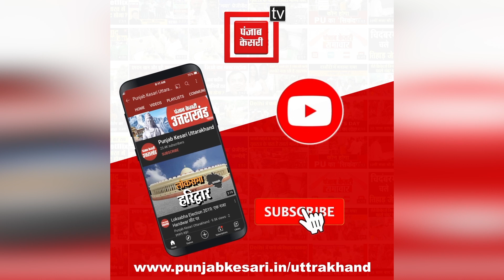कांग्रेस की 'प्रतिज्ञा यात्रा': Priyanka Gandhi ने किए 7 बड़े वादे, 'बिजली बिल हाफ...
कांग्रेस की 'प्रतिज्ञा यात्रा': Priyanka Gandhi ने किए 7 बड़े वादे, 'बिजली बिल हाफ, किसानों का कर्ज माफ'

यूपी विधानसभा चुनाव की तैयारियों में जुटी कांग्रेस प्रदेश भर में आज से प्रतिज्ञा यात्रा निकाल रही है...कांग्रेस महासचिव व यूपी प्रभारी प्रियंका गांधी वाड्रा ने उत्तर प्रदेश के हर छोर में जाने वाली कांग्रेस की प्रतिज्ञा यात्रा को बाराबंकी से हरी झंडी दिखाकर रवाना किया...इस प्रतिज्ञा यात्रा की शुरुआत प्रियंका गांधी ने 'हम वचन निभाएंगे' नारे के साथ की... इस दौरान प्रियंका गांधी ने पार्टी की सात प्रतिज्ञाएं भी घोषित की हैं...प्रियंका गांधी ने कहा कि हमारे सरकार आते ही यूपी में किसानों का कर्ज माफ किया जाएगा...कोरोना काल के बिजली के बिल भी माफ कर दिए जाएंगे...उन्होंने कहा कि 20 लाख युवाओं को सरकारी नौकरी दी जाएगी...इतना ही नहीं चुनाव में 40 फीसदी टिकट महिला उम्मीदवारों को दिए जाएंगे...लड़कियों को स्मार्ट फोन व स्कूटी देने का भी प्रियंका गांधी ने वादा किया...वहीं, गेहूं व धान की खरीद 2500 रुपए प्रति क्विंटल होगी...प्रियंका गांधी ने घोषणा की है कि कोरोना की मार झेल रहे परिवारों को 25 हजार रुपए की आर्थिक मदद भी देंगे...To Subscribe on Youtube